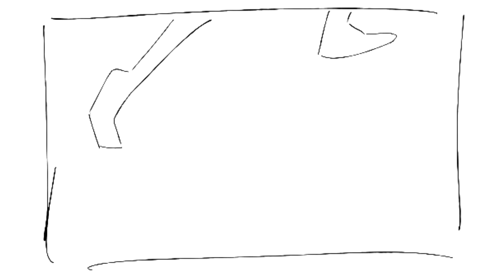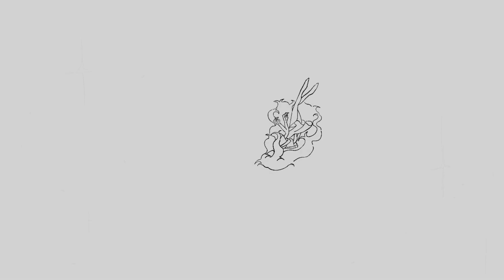touch tone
fmp animatic for college

this has been unlisted for like 8 months i just made it public now, enjoy! apologies for the bad quality

the story is incoherent i made it up at like 5am and you all will never know my cringe

song is touch-tone telephone by lemon demon